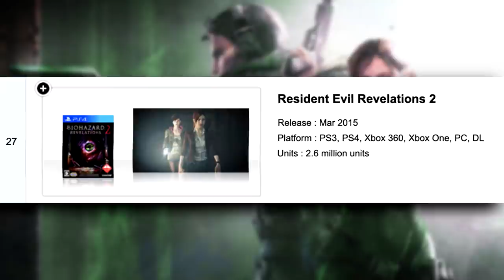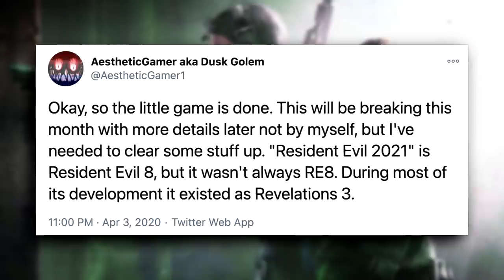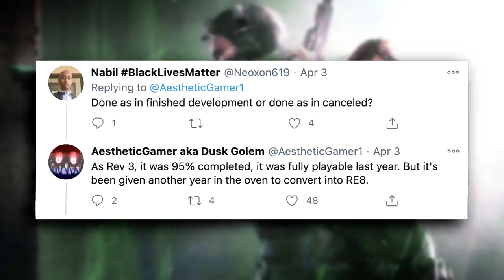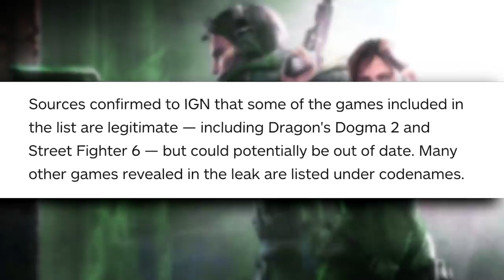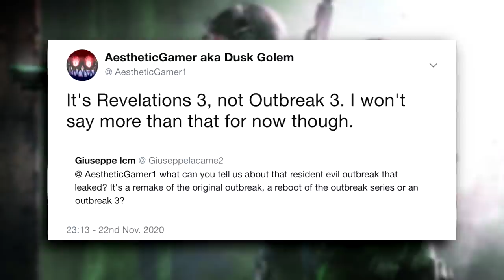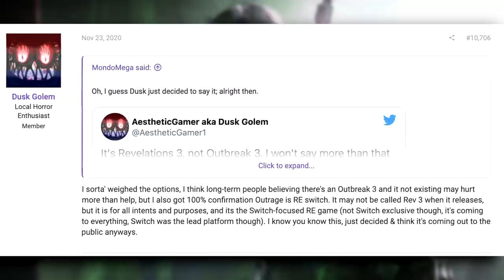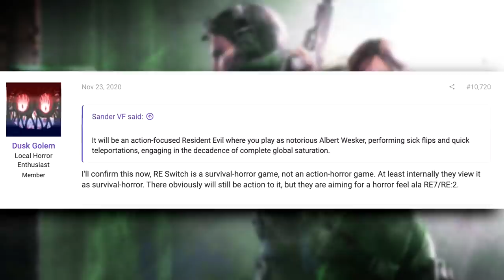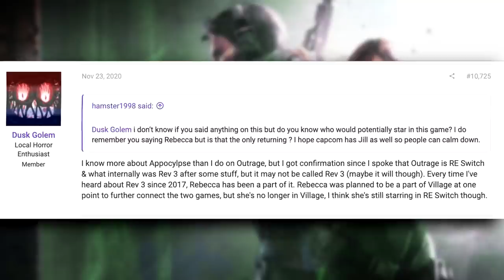Resident Evil Revelations 3 Was Leaked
Resident Evil Revelations 3 is a leaked upcoming title in the Resident Evil franchise. It is not known who is developing the project but the game will be published by Capcom. The last RE: Revelations game was released back in February of 2015. Capcom has said the game sold over 2.6 million copies across all platforms, and actually puts the title as one of Capcom’s highest selling games. More recently rumors have started to circulate that RE: Revelations 3 will be released in late 2021 for the Nintendo Switch. Let’s break down the first mention, leaks, rumors, and more.
00:00 Intro
01:08 First Mention
03:54 Capcom Leak
06:08 Nintendo Switch Rumor
08:21 Rebecca Chambers
10:21 What To Expect